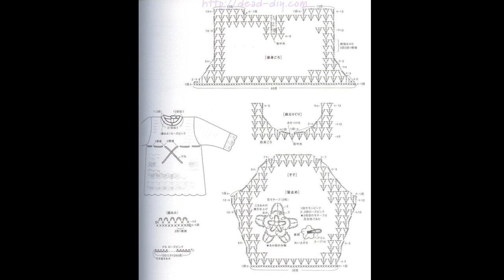Crochet Patterns/ free/ crochet baby jacket/ 4412